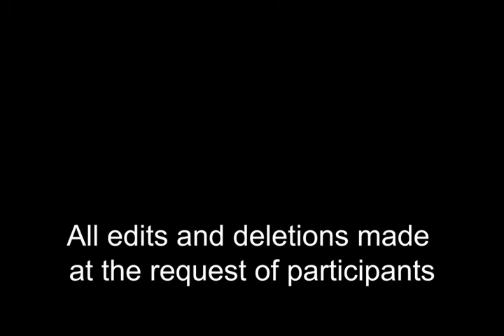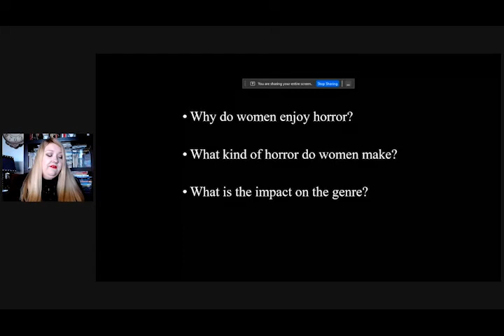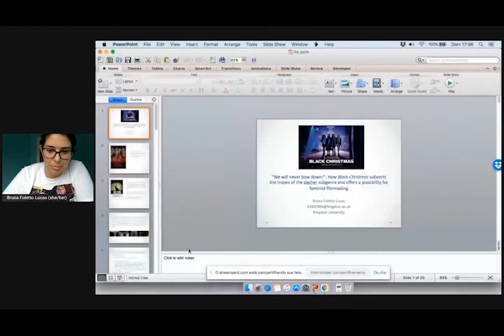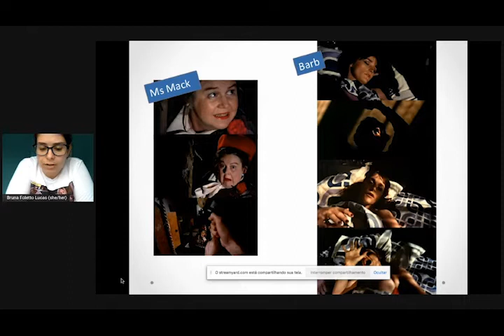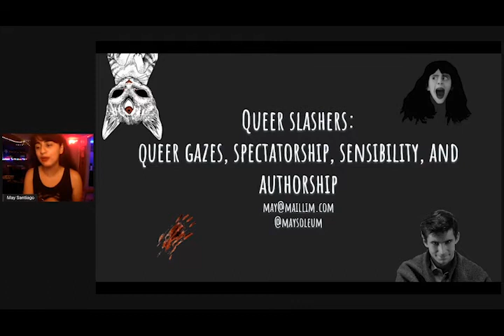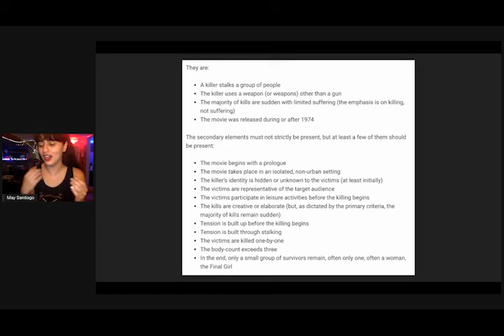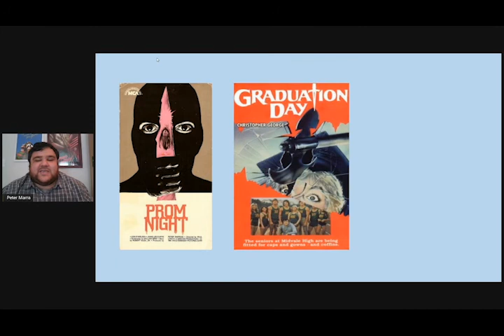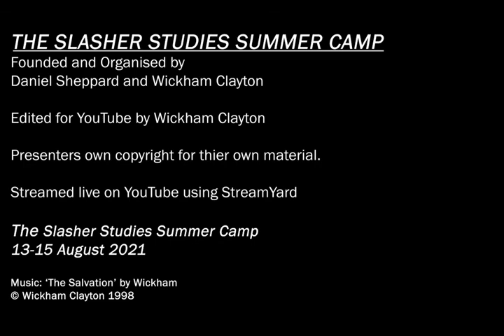Panel 14: Gendered Subjectivity & the Politics of Filmmaking | SlasherStudies | 15 Aug 2021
PANEL 14: GENDERED SUBJECTIVITY AND THE POLITICS OF FILMMAKING
Chaired by Erika Tiburcio Moreno

When the Woman Lurks: Gender in Modern Slasher Films - Amy Jane Vosper (Trent University, CA)

"We Will Never Bow Down!" How Black Christmas Subverts the Tropes of the Slasher Subgenre and Offers a Possibility for Feminist Filmmaking - Bruna Foletto Lucas (Kingston University, UK)

Queer Slashers, Sensibilities and Spectatorship - May Santiago (George Mason University, US)

The Sun Will Come Out Tomorrow, or Will It? Reimagining the Slasher in Serial Mom - Peter Marra (Wayne State University, US)